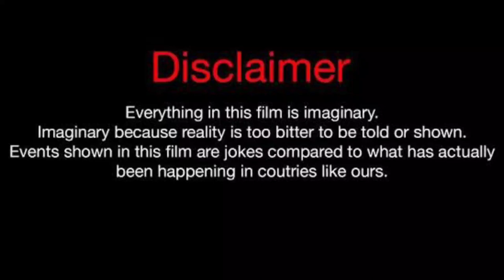Noisy Butters Vs Lexi Rivera Vs Kinigra Deon Lifestyle comparison 2023